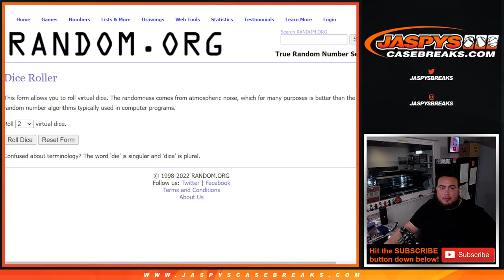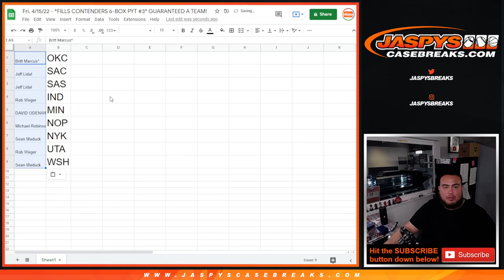Fri. 4/15/22 - *FILLS CONTENDERS 6-BOX PYT #3* GUARANTEED A TEAM!